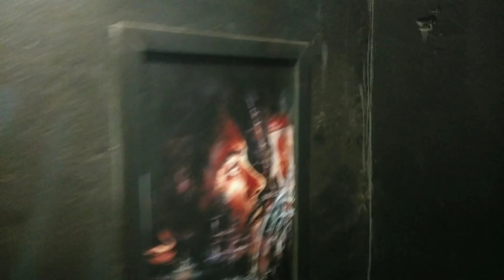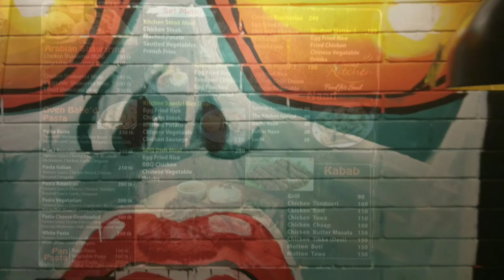Fried Rice With Chicken,The Kicthen RANGPUR.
আমরা চারজন মিলে অনেক মজা করেছি খাওয়াটাও আল্লাহ রহমতে অনেক ভাল ছিল দামটা অনেক কম আপনারা যারা খাবার পছন্দ করেন তারা যেতে পারেন

The kitchen
central lab on-site 1st floor dhap Rangpur.
Better result search on google...